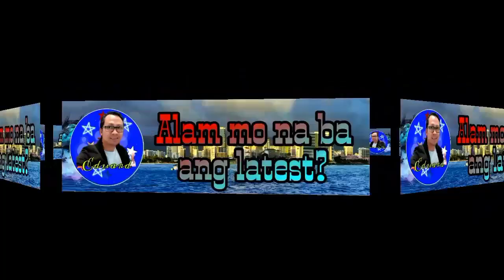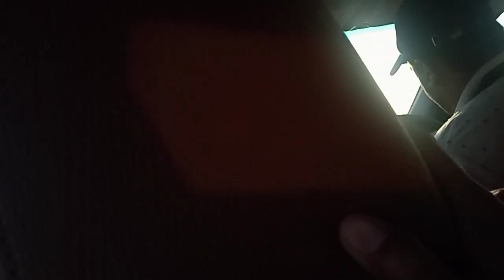SAND DUNESDUBAI 2024 | DUBAI VIP PART 3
VIP DUBAI 2024 | DUBAI PART 3 dubai vipdubai2024 frichrevolution mrlatest dubai2024